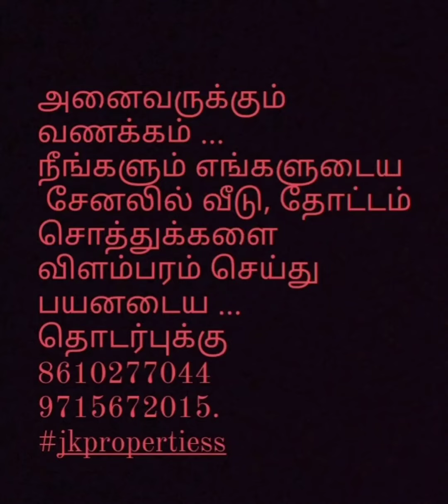ஈரோடு சென்னிமலை புதுவிடுகள் 1Bhk 21லட்சம்முதல். இடம் சதுரடி 900 முதல்srisaiassociats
ERODE CHENNIMALAI AREA NEAR
1BHK NEW HOUSES START 21LACKS
AND LANDS START SQFT 900 ONWARDS.
SITE LOCATED ROAD BASED.

FOR MORE DETAILS CPNTACT
Srisai Associates